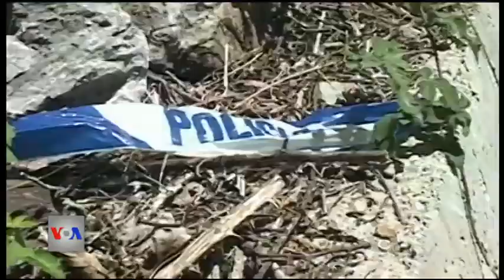Vriten dy turiste ceke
Në zonën malore të Shkodrës u vranë mbrëmë dy të rinj, turistë nga Çekia, pjesë e një grupi të rinjësh çekë, që kishin ngritur kampingun në afërsi të fshatit Prekal, rreth 19 kilometër larg qytetit të Shkodrës. Policia dhe prokuroria kanë nisur hetimet dhe deri tani kanë shoqëruar 30 përsona.